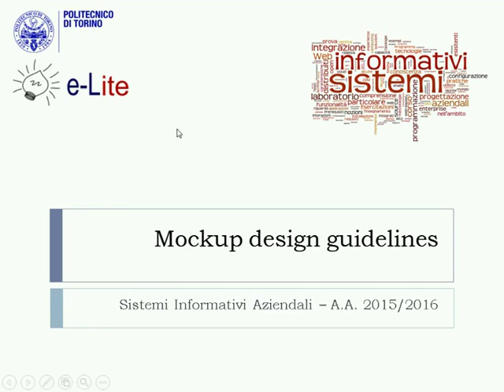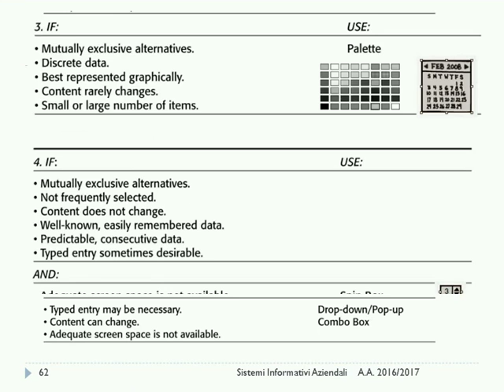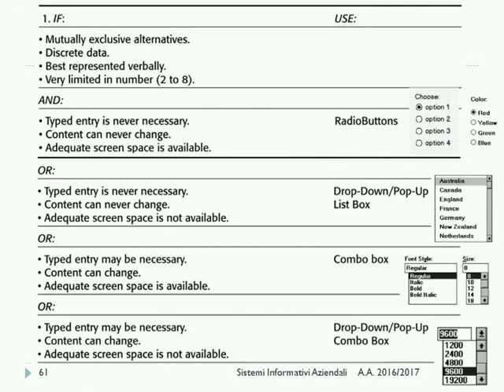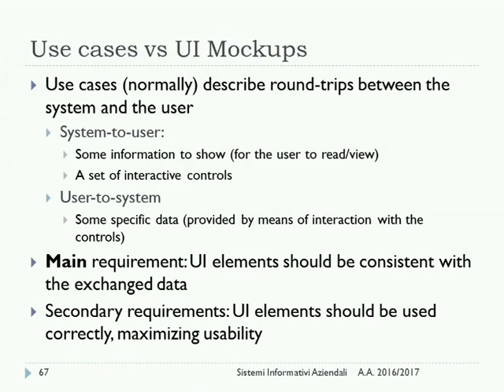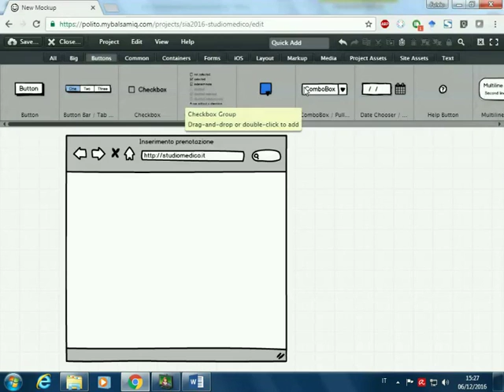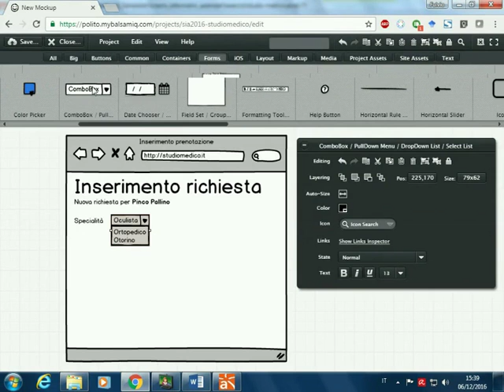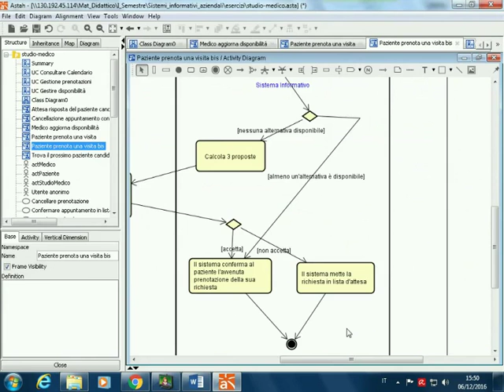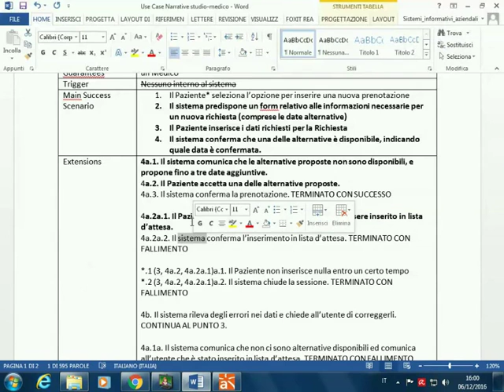SIA-2016-L28 Mockup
Lezione 18 del 06/12/2016: Mockup.